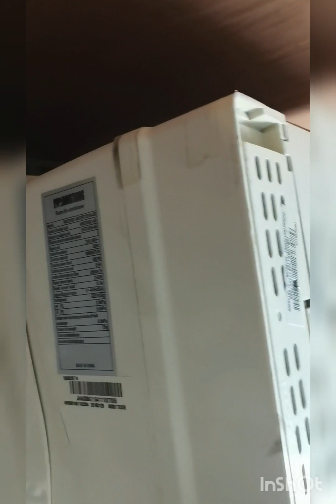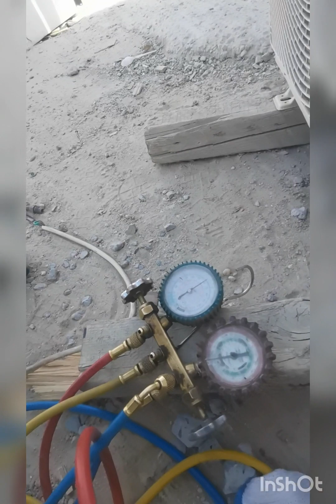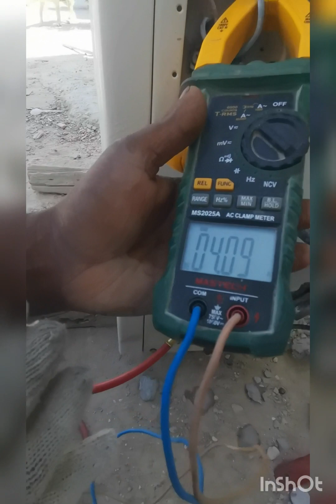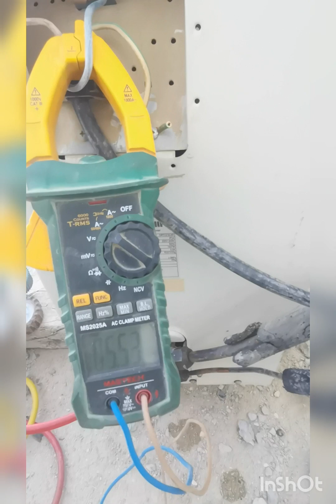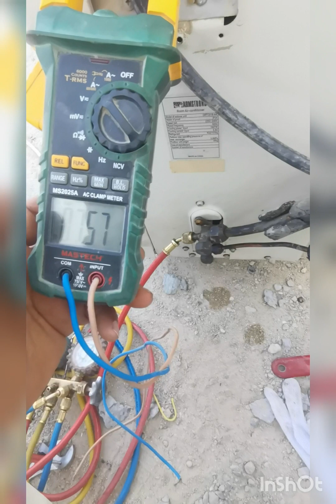how to install split AC.in karbey room. কিভাবে সঠিক নিয়মে এসপ্লেট এসি ফিট করা হয়,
how to install split AC#a kerbey room split AC fitting split AC Armstrong# install how to fittings split AC how to install ac all work AC vlogs# split AC videosac tech vlogs.
asmr কিভাবে স্পিড এসি ইন্সটল করা হয়# টিনের ঘরে এসপ্লেট এসি টিনের ঘরে split AC আদৌ কি লাগানো সম্ভব ac ভিডিও এসি ব্লগস কিভাবে এসে ঠিক করতে হয় কিভাবে এসএম মেরামত করতে হয় কিভাবে এসিমেন্টনেস করতে হয়, এসি কাজ কিভাবে শিখব, এসির কাজ শিখতে কেমন সময় লাগে সব ধরনের এসি এই চ্যানেলে পাবেন। Abdur Rahman tech vlogs.